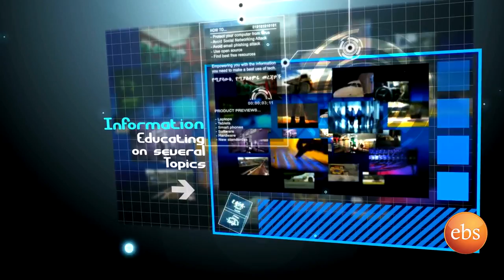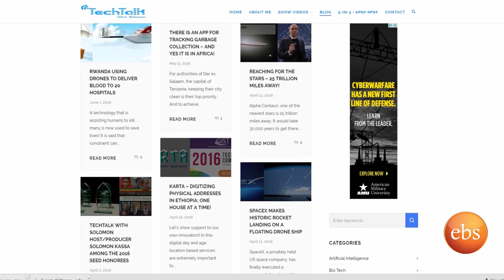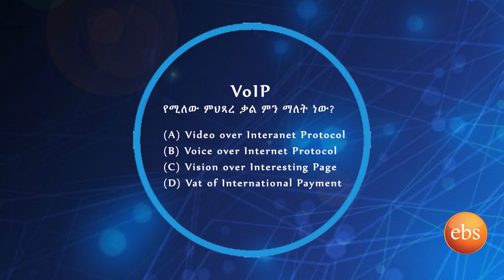S8 Ep.11&12 - Material Scientist & Professor Dr. Sossina Haile - TechTalk With Solomon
Dr. Sossina, a material scientist & a professor is my first female PhD guest since I started my show. She has received her PhD from Massachusetts Institute of Technology (MIT) in material science and engineering. She has done several research works and received multiple awards. Dr. Sossina was named by Newsweek magazine in its 2007 end of the year issue as one of twelve people to watch in 2008. I have a deep desire to see my sisters flourish in science and technology and I believe she will inspire many by sharing her life journey, her academic & professional success. She also talks about material science and discuss several other topics!

ዶክተር ሶስና ሃይሌ ትባላለች! የማቴሪያል ሳይንቲስት እና ታዋቂ በሆነ የአሜሪካን የዩኒቨርስቲ ውስጥ ፕሮፌሰር የሆነችው ዶክተር ሶስና ሾዌን ከጀመርኩ የመጀመሪያዋ ሴት የፒኤችዲ እንግዳዬ ስትሆን የዶክትሬት ዲግሪዋን በማቴሪያል ሳይንስና ኢንጂኔሪንግ ከታዋቂው Massachusetts Institute of Technology ወይንም MIT ተቀብላለች። ከዚህም በተጨማሪ በተለያዩ ግዜያት በርካታ የምርምር ስራዎችን በማከናወን በርካታ ሽልማቶችን አግኝታለች። የNewsweek መጽሔት በ2007 እ.አ.አ እትሙ በ2008 በለውጥ አምጪነት መታየት ከሚገባቸው 12 ሰዎች ውስጥ አንዷ አድርጓትም ነበር። ሴት እህቶቻችን በሳይንስና ቴክኖሎጂው መስክ ከፍተኛ ደረጃ እንዲደርሱ ጥልቅ ፍላጎት አለኝ፤ ዶክተር ሶስና በሳይንስና ቴክኖሎጂ፣ በተለይም ስለ ማቴሪያል ሳይንስ፣ ስለራስዋ የስኬት ጉዞ እንዲሁም ውጣ ውደር፣ በተጨማሪም ደግሞ በርካታ ለሆኑ ሳይንስና ቴክኖሎጂን መማር ለሚፈልጉ እህቶቿ አርአያ ለመሆን የዛሬ እንግዳዬ ትሆናለች።